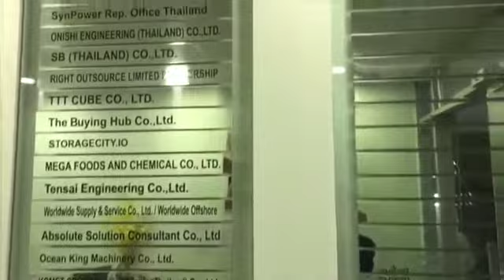VISIT REGUS BANGNA TOWER - SERVICED OFFICES AT BANGNA AREA IN BANGKOK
A Virtual Tour Video Regus Bangna Tower in Samutprakan and Bangna Area in Thailand.

Explore the co-working space, meeting rooms and private serviced offices
With 26 locations in Bangkok, Regus by International Workplace Group, is the number 1 flexible office provider in Thailand.
バンコクのオフィス
สำนักงานในกรุงเทพ
曼谷办公室

The business centre in Bangna Tower is located on Bangna-Trad Road very close to Suvarnabhumi Airport and many industrial estates and conveniently accessible by BTS Udomsuk Station continuing with a taxi for 10 minutes. It can be reached by car through express way. Bangna Tower includes 3 office buildings with commercial area and the Oakwood Residence. Central City Bangna, Ikea and Mega Bangna shopping complex are just 5 minutes away. The business centre is on 16th Floor of Tower A. Multinational Tenants in the buildings include Mitsubishi, NHK, Gilt Edge, Volvo, Johnson Health and many other international companies.